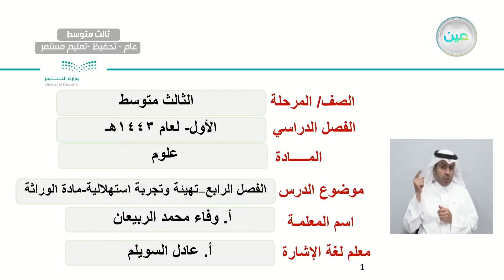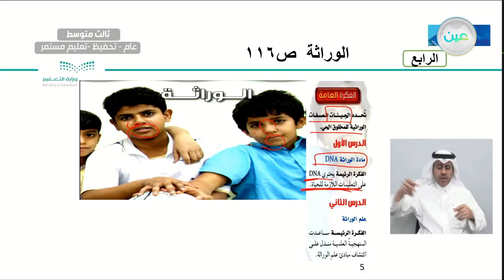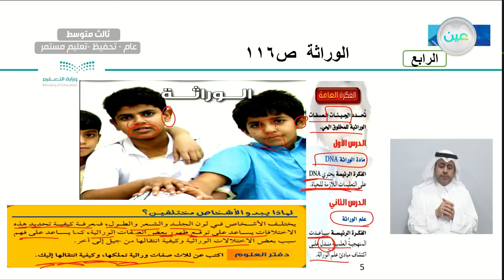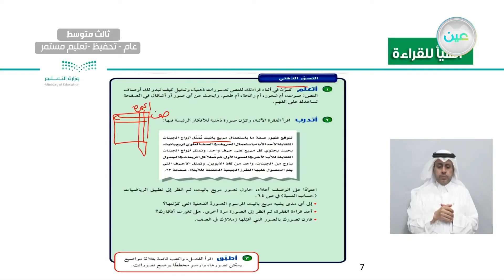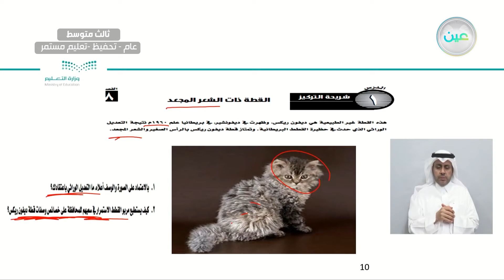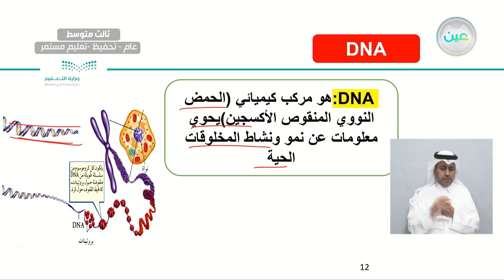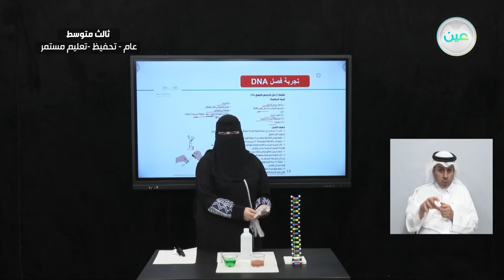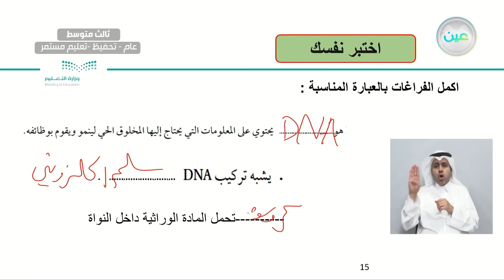الفصل الرابع - تهيئة وتجربة استهلالية - مادة الوراثة - العلوم - ثالث متوسط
الحصة الرابعة - الأربعاء - الأسبوع العاشر - ثالث متوسط